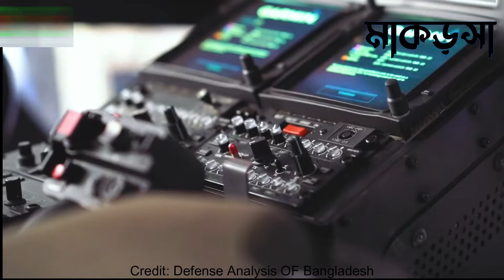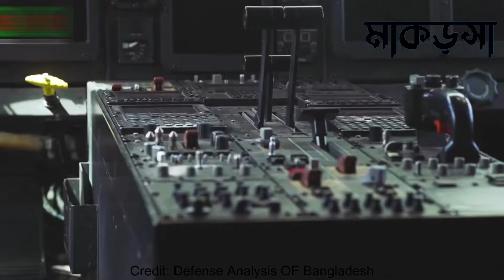সৌদি আরবে সেনাবাহিনী পাঠাতে পারে বাংলাদেশ,হচ্ছে আলোচনা | Bangladesh Army to Saudi Arabia|মাকড়সা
About This Video:  bangla news,bnagladesh news,news bd,news,breaking news,news today,xrp news today,ইভনিং নিউজ,ব্রেকিং নিউজ,আন্তর্জাতিক সংবাদ,আন্তর্জাতিক সংবাদ today,আপডেট আন্তর্জাতিক সংবাদ,world news bangla,বিশ্ব সংবাদ,international news bangla,antorjatik khobor,news today,somoy tv news,jamuna tv,international news bangla,makroshah,makrosha,মাকড়সা,সেনাবাহিনীর একশন শুরু,মিয়ানমারের হালুয়া টাইট,পার্বত্য চট্টগ্রামে অ্যাকশন শুরু,চট্টগ্রামে সেনাবাহিনীর একশন,সেনাবাহিনীর একশন,knf farming,knf kuki national front,knf kuki army,Knf army,Nathan Bom,nathan bom knf